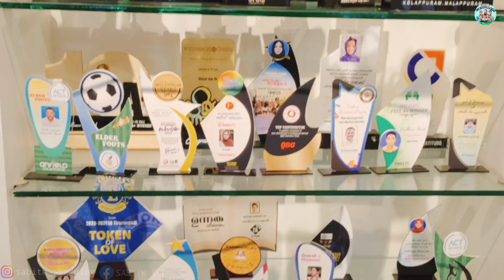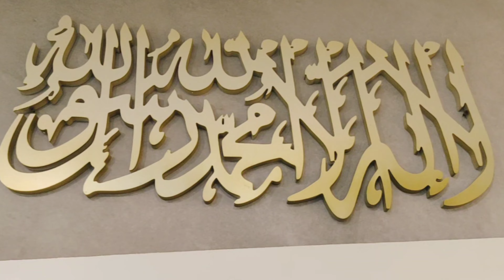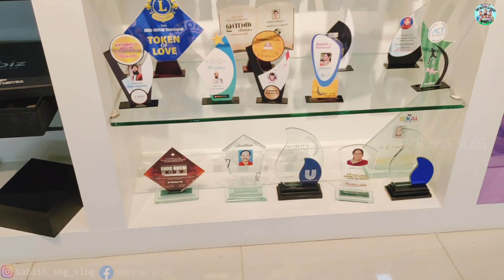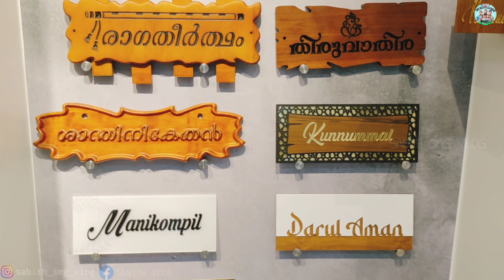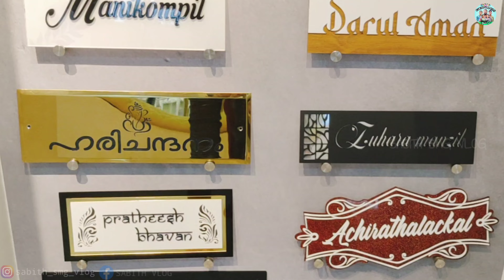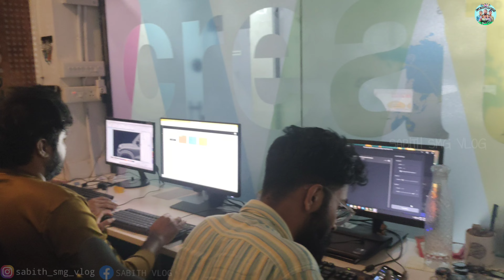malappuram orbiz creativez manufacture company പല പ്രൊഡക്ടുകളും മാനുഫാക്ചർ ചെയ്യുന്ന സ്ഥാപനം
Main character :- SABITH KAKKAD
 Camera man :-SINAN TK

my home location kakkad.

                 ❤️𝖙𝖍𝖆𝖓𝖐𝖘❤️

🤓 𝚂𝙰𝙱𝙸𝚃𝙷 𝚂𝙼𝙶 𝚅𝙻𝙾𝙶🤓
finland internationalInternationalairport
Antigua and Barbuda
 # Armenia
Bahrain Bangladesh
Bosnia and Herzegovina
Burkina Faso
Central African
Republic Chad